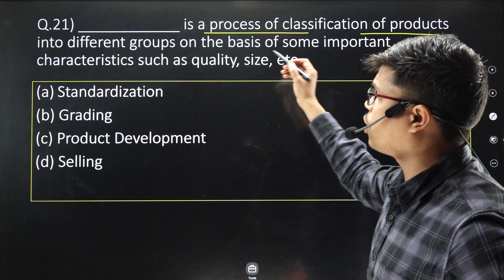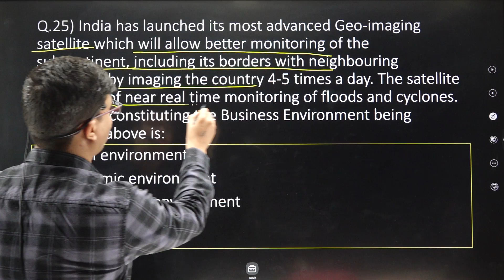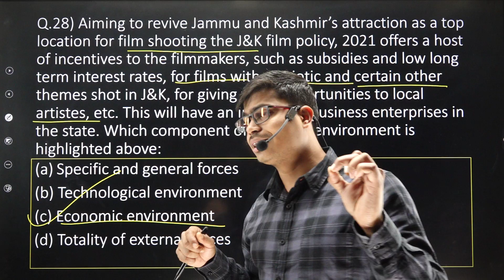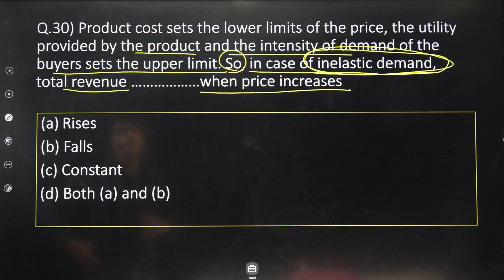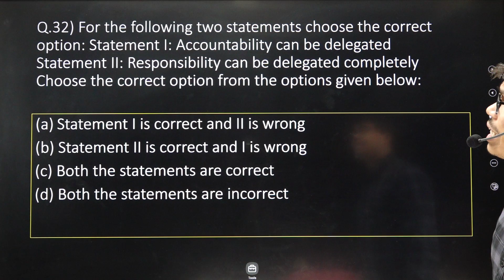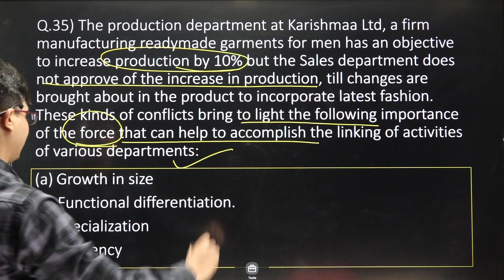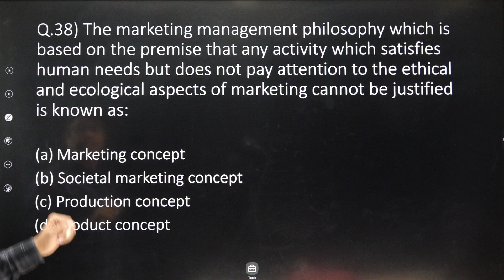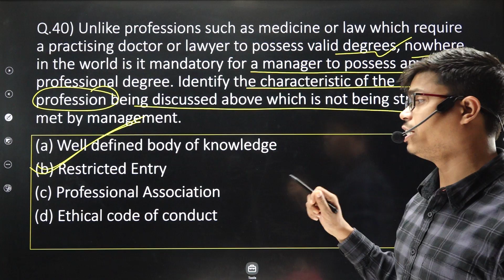CBSE Business St. Sample Paper Term 1 | 60 Most Important MCQ with Explanation Part 2 | Sunil Panda